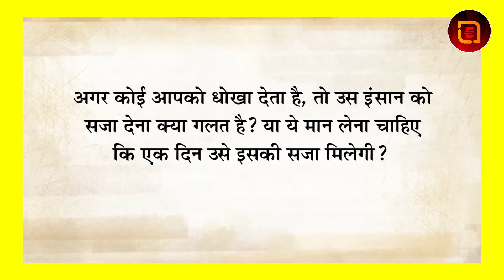Sadhguru - धोखेबाज़ जीवनसाथी को सबक कैसे सिखाएं? Sadhguru Best Speech in Hindi | EMgle International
1) This video has no negative impact on the original works
2) This video is also for teaching purposes.
3) Original Content is transformed to create unique Videos
4) I only used bits and pieces of videos to get the point across where necessary.

Permission has been granted for Audio